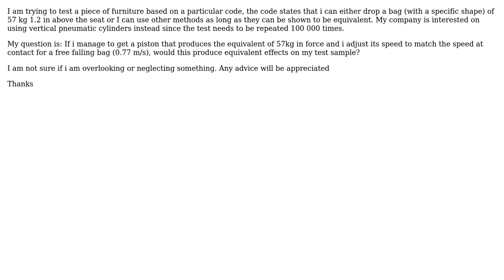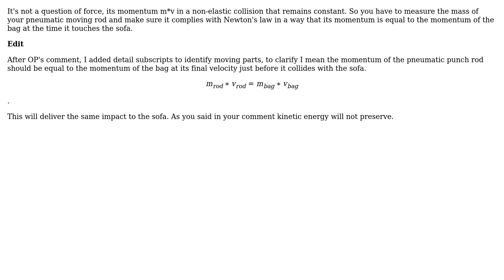Engineering: Emulate impact forces using pneumatic piston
With thanks & praise to God, and with thanks to the many people who have made this project possible! | Content (except music & images) licensed under CC BY-SA | Music | Images & others | With thanks to user kamran user JC ME and the Stack Exchange Network Trademarks are property of their respective owners. You are responsible for your own actions.